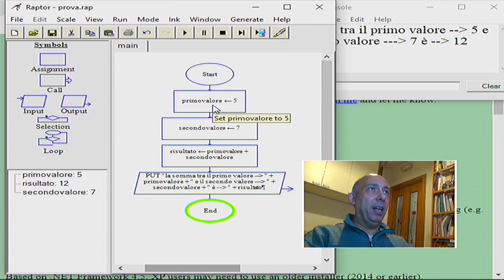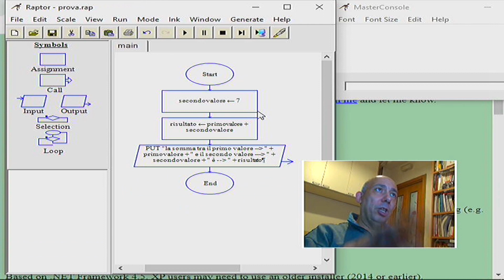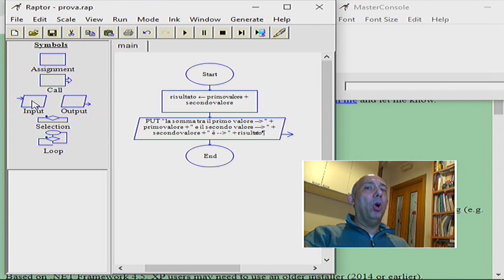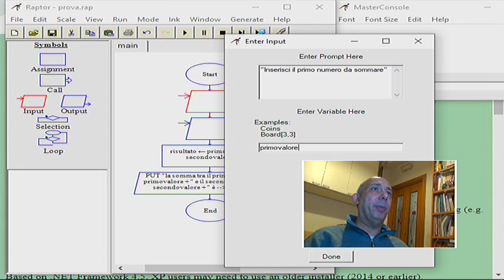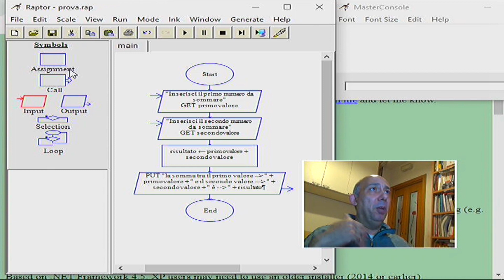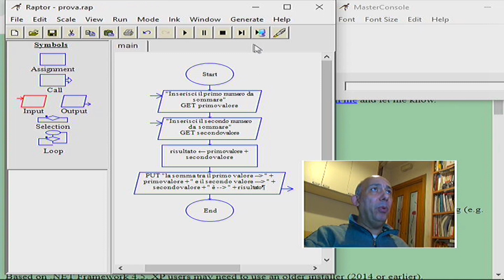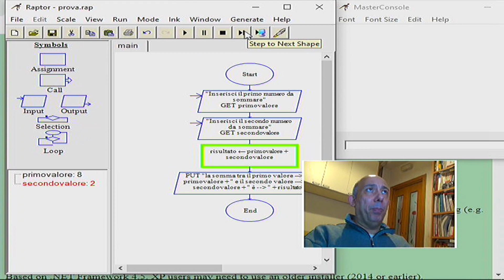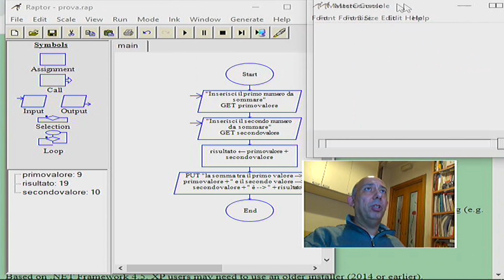Lezione a distanza. Raptor - 1° esercizio. (Destinato ai miei alunni dell'I.I.S. Verona Trento)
Lezione a distanza. Raptor - 1° esercizio. (Destinato ai miei alunni dell'I.I.S. Verona Trento) - Da realizzare dopo aver visionato la videolezione su Raptor